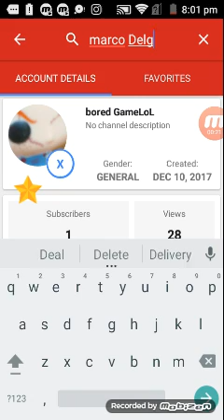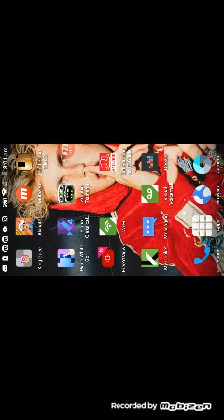I'm going to show you how much money I got on my YouTube channel